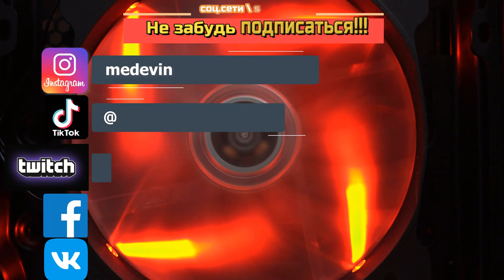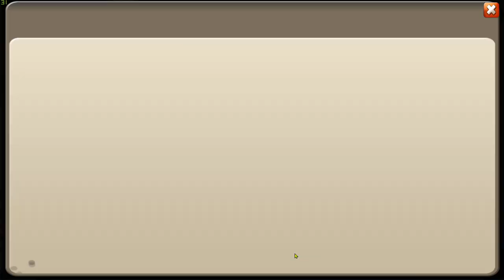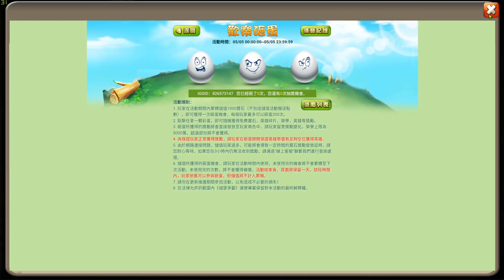СНАБЖЕНИЕ И ПЛАНЫ \ БИТВА ЗАМКОВ \ CASTLE CLASH